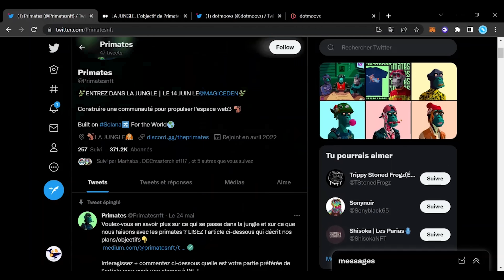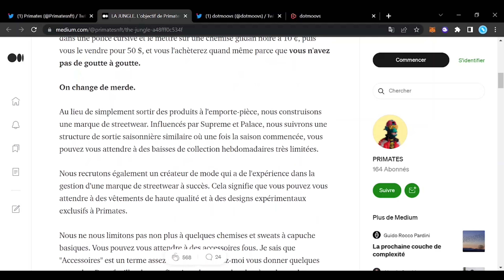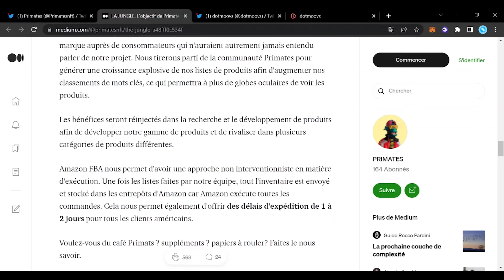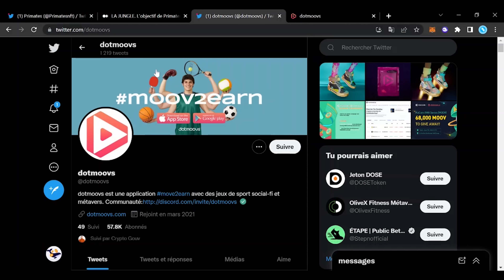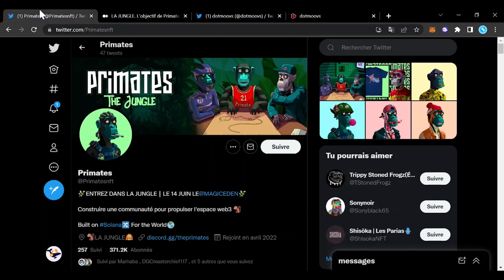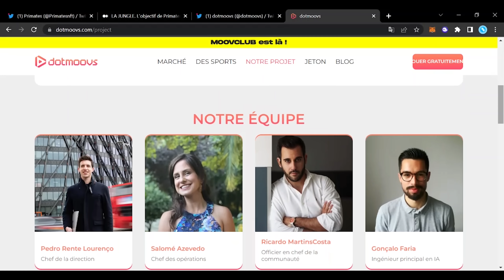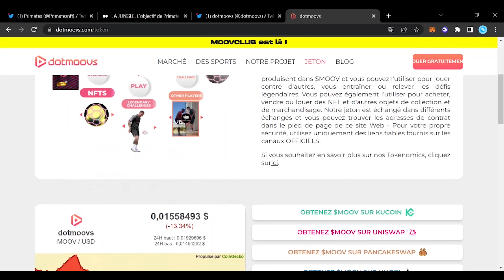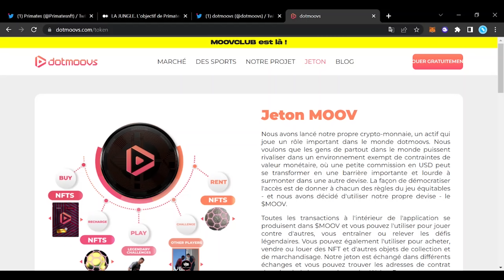Top NFTs à acheter maintenant !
Les projets NFT du moment ! | Top NFTs à acheter maintenant !